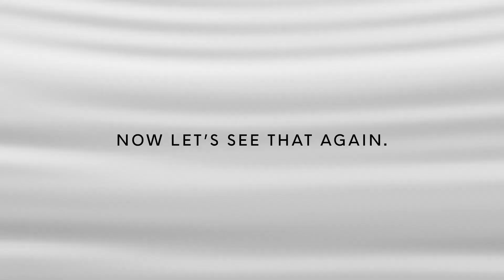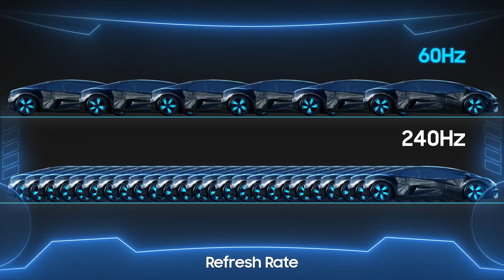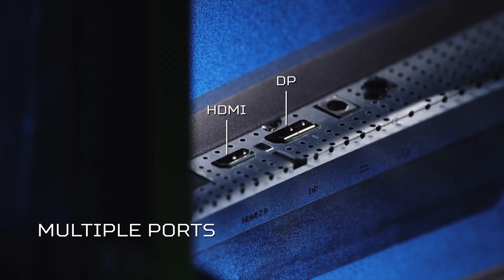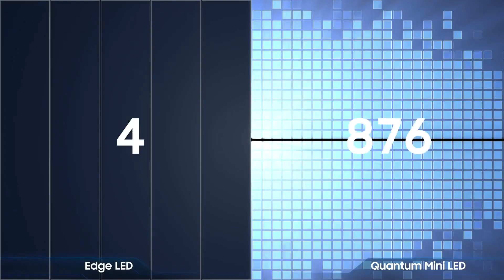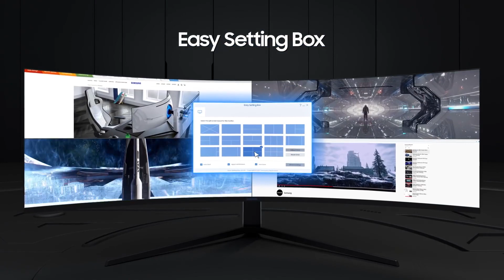Top 7 BEST Gaming Monitors of [2022]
➜ Links to the best Gaming Monitors 2022 we listed in this video:

►US Links◄
➜ 7. Alienware AW2521H Gaming Monitor
➜ 6. SAMSUNG Odyssey G7
➜ 5. LG Ultragear 27GN950-B
➜ 4. ASUS ROG Swift PG279QM
➜ 3. Acer Predator X38 Pbmiphzx
➜ 2. LG Ultragear 34GP950G-B
➜ 1. SAMSUNG Odyssey Neo G9

We have just laid out the top 7 best gaming monitors 2022. In 7th place is the Alienware AW2521H Gaming Monitor. In 6th place is the SAMSUNG Odyssey G7. In 5th place is the LG Ultragear 27GN950-B, our pick for the best budget gaming monitor. In 4th place is the ASUS ROG Swift PG279QM, our pick for the best value gaming monitor. In 3rd place is the Acer Predator X38 Pbmiphzx, our pick for the best 4k gaming monitor. In 2nd place is the Samsung LG Ultragear 34GP950G-B, our pick for the best super wide gaming monitor. In 1st place is the SAMSUNG Odyssey Neo G9, our pick for the best overall gaming monitor.